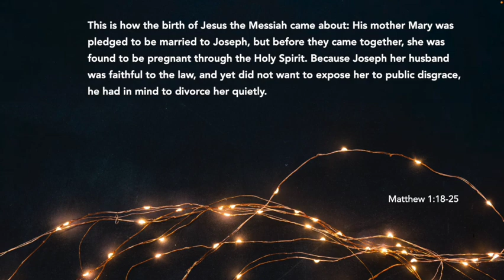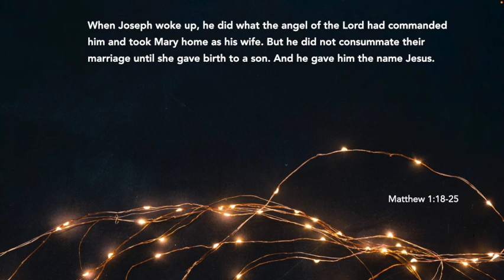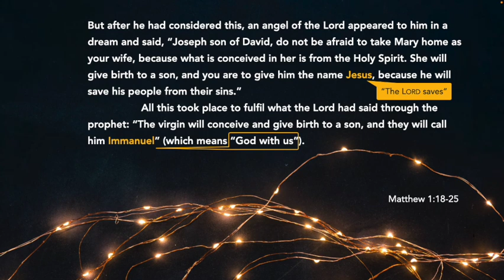Read the Bible in Advent - Day 7 - Matthew 1:18-25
Turning now to Matthew's account of how the birth of Jesus came about, we see two names that this child is given. Each name holds great promise for all who believe. Let's see what God has to say to us today.